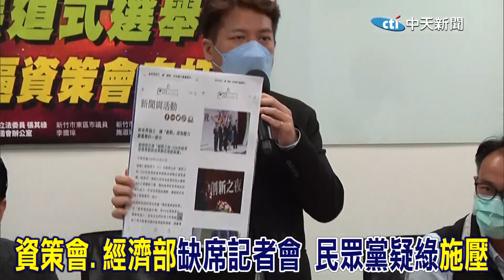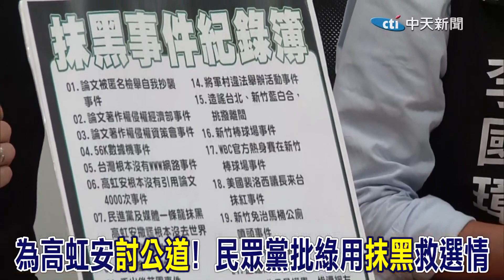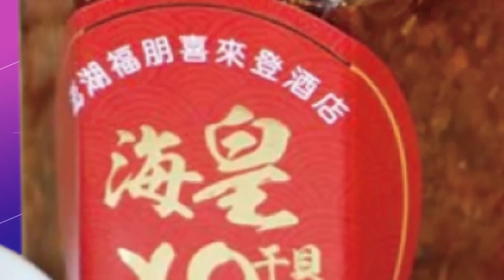綠營下追殺令?! 資策會態度大轉彎告高虹安?! 民眾黨轟綠營用"抹黑"救新竹選情@中天電視CtiTv ｜選舉戰略高地